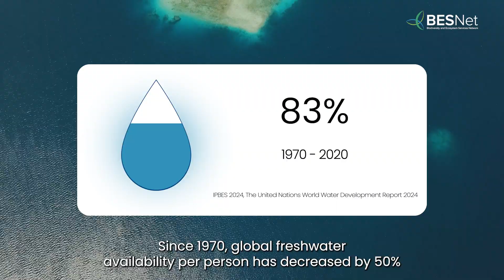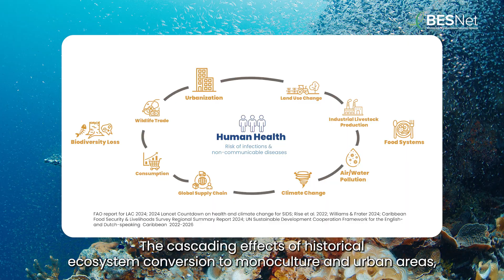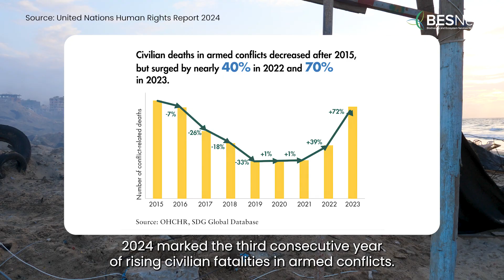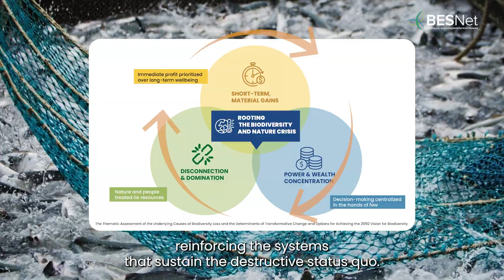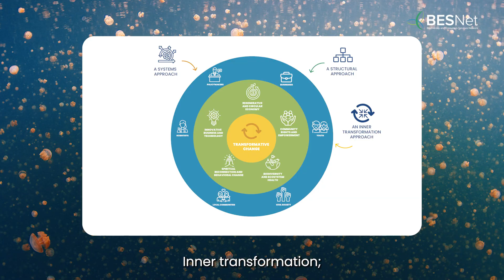Second Caribbean Regional Trialogue: Transformative Change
The Caribbean is known for its diverse ecosystems, rich biodiversity and cultural diversity, which play a critical role in supporting the livelihoods and well-being of communities across the region. But these ecosystems are under growing pressure from climate change, habitat loss, pollution and economic shocks – pressures felt most in small island developing states.

Transformative change and sustainable development depend on all stakeholders working together (from Indigenous Peoples and local communities to policymakers, scientists and private sector leaders) and turning shared priorities into practical actions that protect ecosystems and strengthen everyday life.

The Second Caribbean Regional Trialogue was convened in December 2025 to discuss how addressing these complex challenges means making interconnected, adaptive decisions across biodiversity, climate, water, food and health.

Objectives of the Second Caribbean Regional Trialogue:

1) Contextualize global knowledge. Reflect on key findings from the Intergovernmental Science-Policy Platform on Biodiversity and Ecosystem Services Nexus and Transformative Change assessments within the Caribbean’s ecological, social and economic contexts.

2) Promote integrated approaches and nexus thinking. Share insights, lessons and ideas to expand nexus approaches and improve biodiversity governance across the region.

3) Support transformative potential. Foster dialogue and collaboration that contribute to the conditions for long-term, system-wide shifts towards sustainable biodiversity management and ecosystem health.

4) Co-create action plans. Develop action plans that reflect diverse knowledge systems, stakeholder perspectives and policy contexts tailored to the Caribbean.